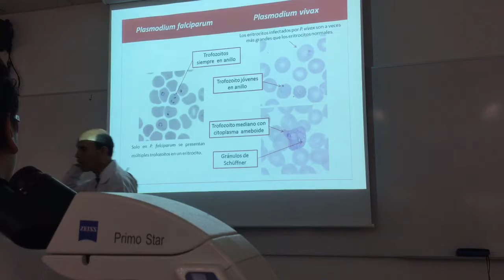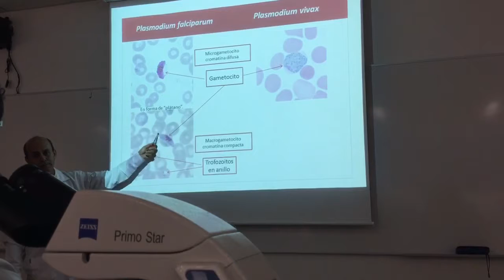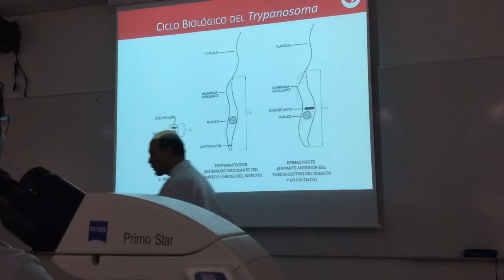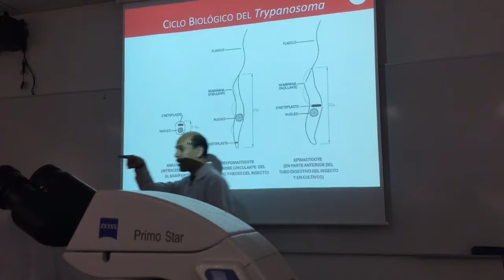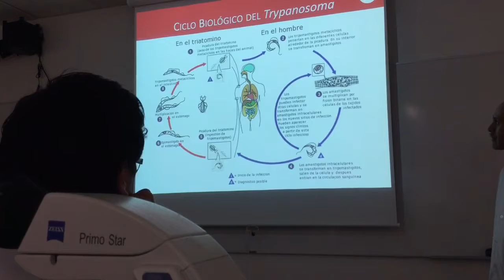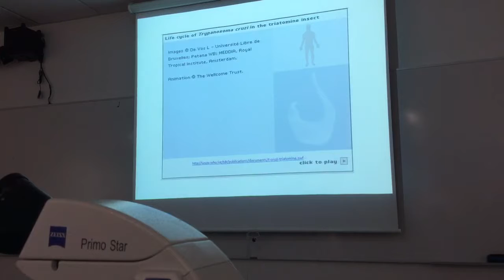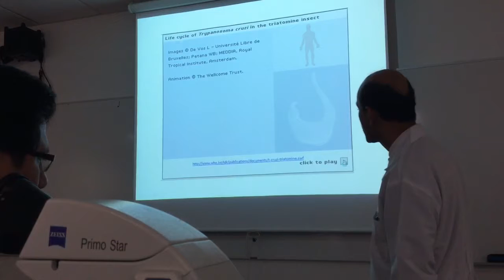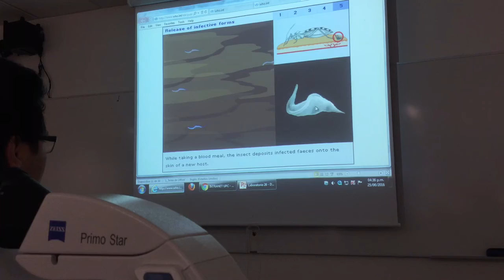Lab IMI 2 Semana 14: Ectoparasitos y vectores-Parte 2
Dr.Alegre